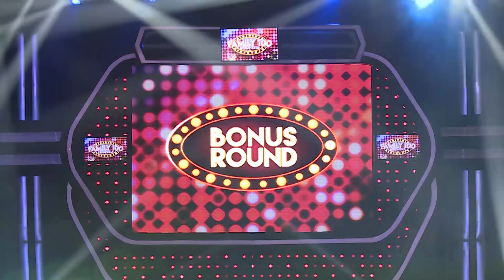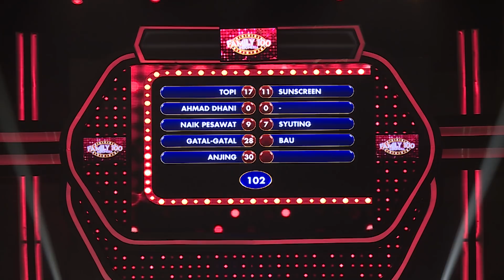Bisakah Roro mendapatkan 200 poin di Bonus Round? - PART 4 - Family 100 Indonesia